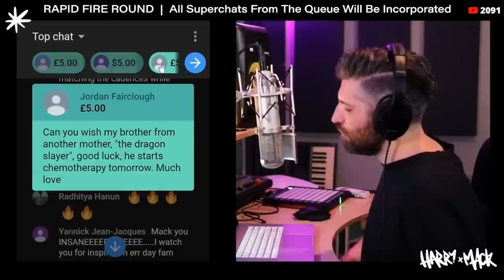Harry Mack Rap God Freestyle BLEW these RAPPERS MIND!! Fire REACTION!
The Boyz are back in town!

@BlackPegasusRaps (IG FB TIK)
@BKG_719 (Twitter)
@BlackPegasusRap (Snap)